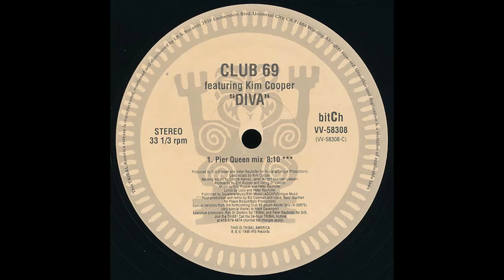Club 69 featuring Kim Cooper - Diva (Pier Queen Mix)